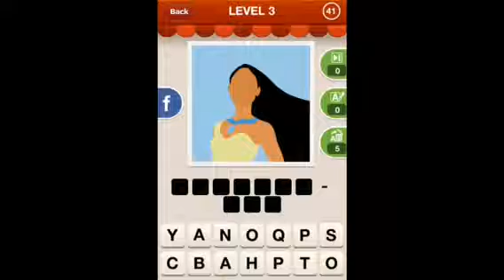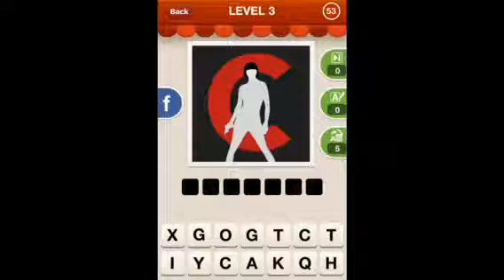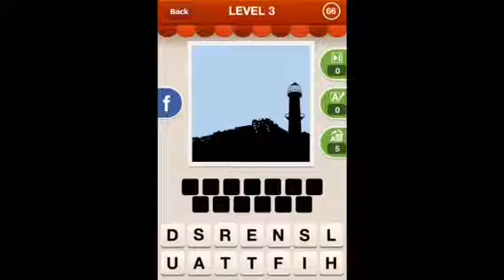Hi Guess the Movie - Level 3 All Answers